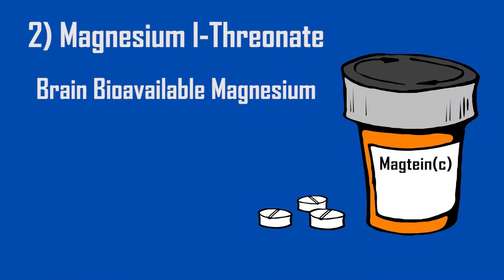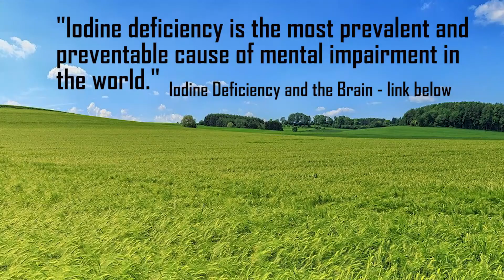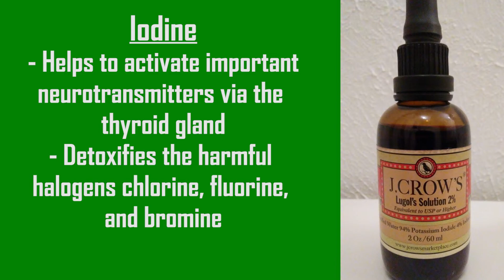Best Nutritional Nootropics - Brain Power Stack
Best Nutritional Nootropics - Brain Power Stack. In this video we go over 4 of the very best nutritional nootropics that can help provide you the best foundation for robust brain health. Krill oil, magnesium l-threonate, alpha GPC, and Lugol's Iodine are superior supplements that provide the very best in brain protection and performance, and are safe to use when following the recommended dosage instructions.

Alpha GPC Photo by Elliot L'Angelier on Unsplash
Group Video by Pressmaster from Pexels
Ocean Photo by Jeremy Bishop on Unsplash
Sunflower Image by Lucie Zemanová from Pixabay
Pill Bottle Image by Clker-Free-Vector-Images from Pixabay
Field Image by jplenio from Pixabay